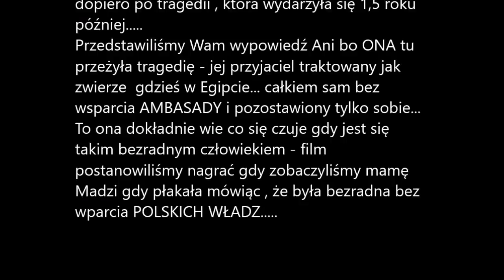Dawid Ozdoba - NA ŻYWO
zostaw SUBA !!! ;-)

pozdrawiam